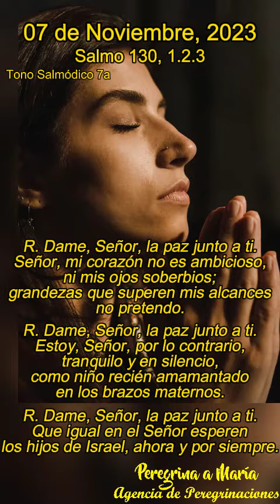Salmo responsorial cantado de Hoy Tono Salmódico 7a del 07 de Nov, 2023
Salmo 130 La actitud expresada en este salmo es propuesta por nuestro Señor Jesucristo como condición para entrar en el Reino de Dios, cuando dijo a sus discípulos: «Si no os convertís y os hacéis como niños, no entraréis en el Reino de los cielos» (Mt 18,2). (Comentario de la Biblia de la Universidad de Navarra)